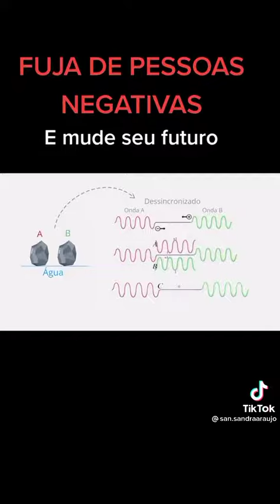fuja de pessoas negativas